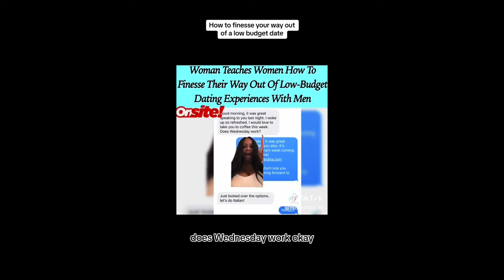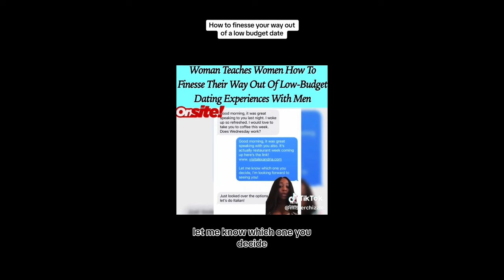ENTITLED WOMEN are RUINING the DATING MARKET!